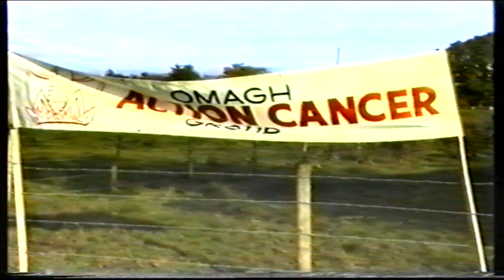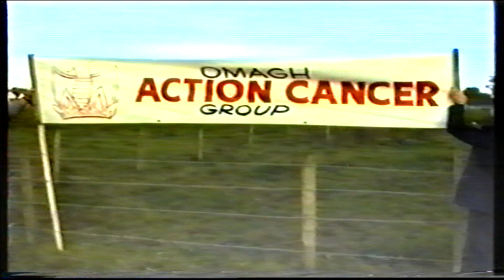Dromore County Tyrone-Tug-Of-War in aid of Cancer Research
With Thanks To Paddy Hughes